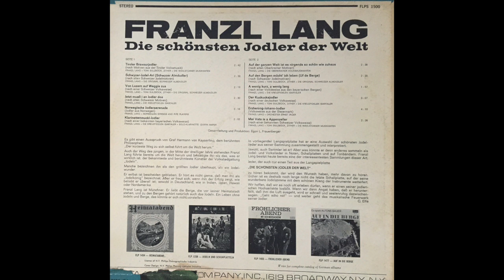Franzl Lang - Norwegische Jodlerserenade